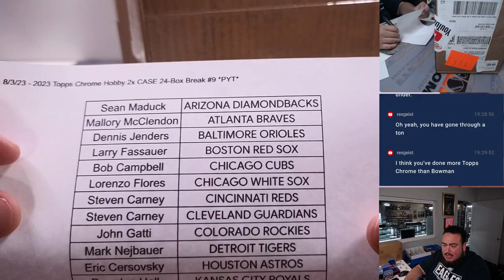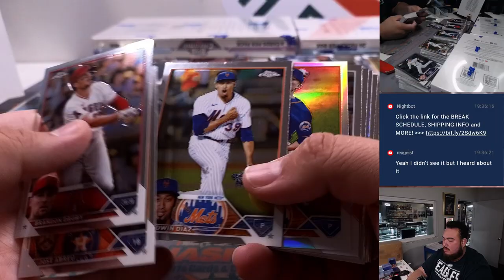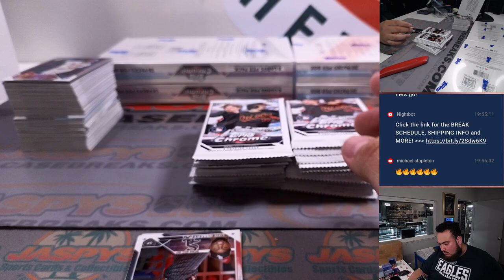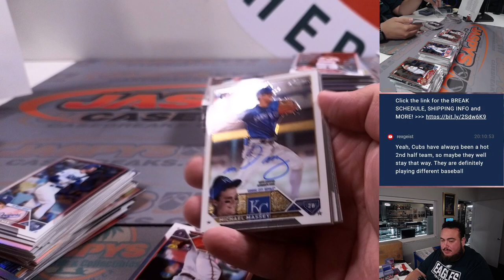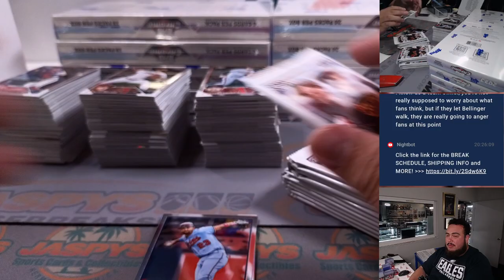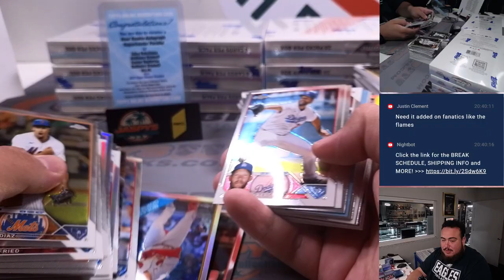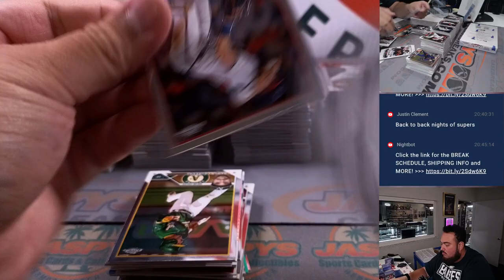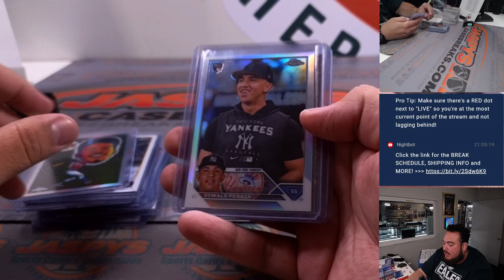DUAL SUPERFRACTOR 1/1! Thu. 8/3/23 - 2023 Topps Chrome Hobby 2x CASE 24-Box Break #9 *PYT*